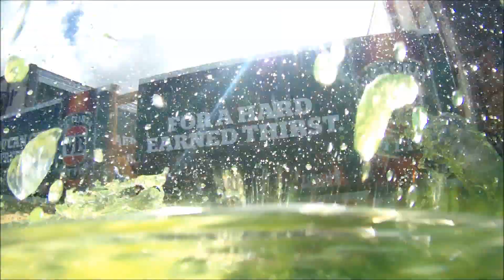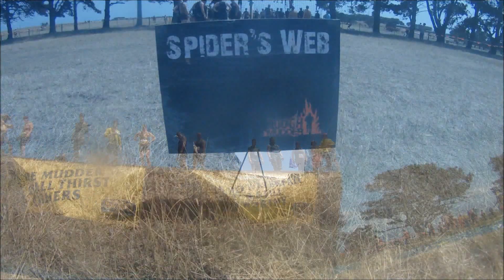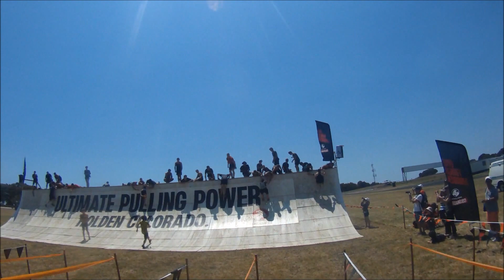TOUGH MUDDER , Phillip Island, Melbourne 2013 Rob K.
TOUGH MUDDER 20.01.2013, Phillip Island, Australia